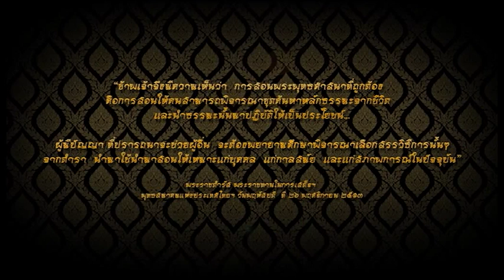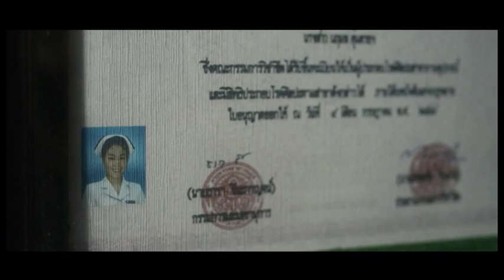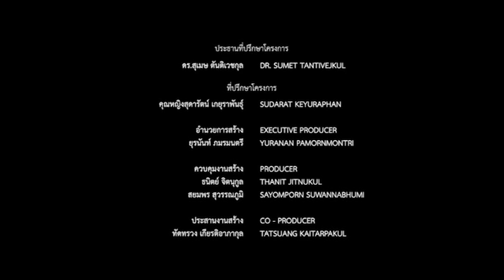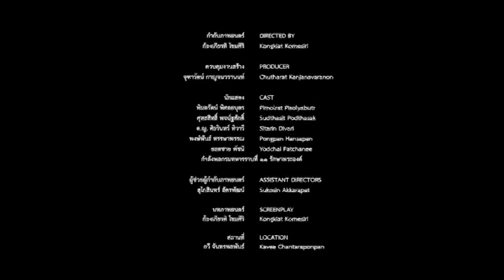ทศพิธธรรมราชา : ความเที่ยงธรรม